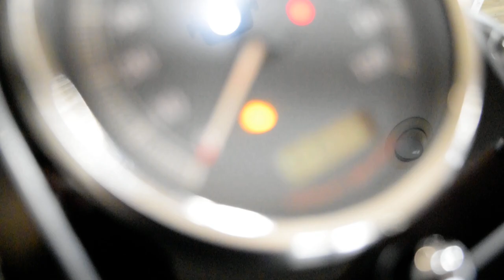2013 Harley-Davidson Fat Boy Lo | Used motorcycle for sale at Monster Powersports, Wauconda, IL